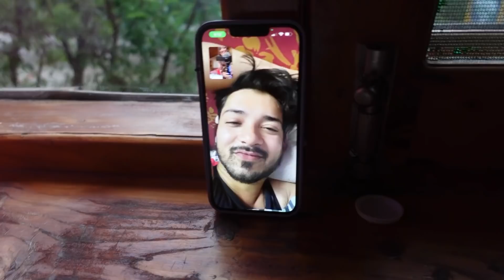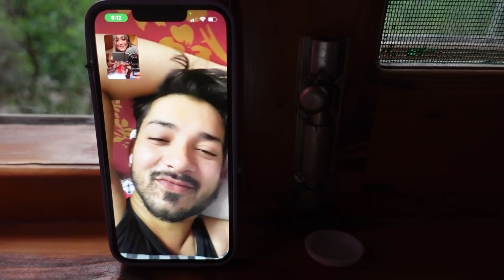Weather gone bad in Manali and Zema update